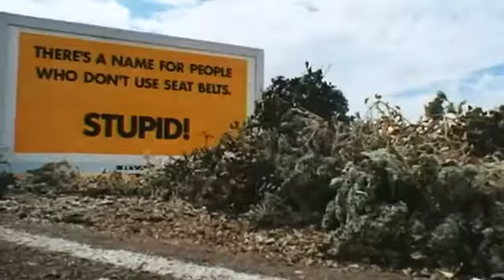Грязная Мэри, сумасшедший Ларри | Dirty Mary Crazy Larry | Трейлер | 1974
Грязная Мэри, сумасшедший Ларри | Dirty Mary Crazy Larry
 Год: 1974
 Страна: США
 Жанр: триллер, драма, мелодрама, криминал
 Режиссер(ы): Джон Хаф
 Продолжительность: 93 мин. / 01:33
 Актерский состав: Питер Фонда, Сьюзен Джордж, Адам Рорк, Кеннет Тоби, Юджин Дэниелс, Линн Борден, Джанир Хайнс, Элизабет Джеймс, Эдрианн Херман, Т.Дж. Кастроново

 Заядлый автогонщик Ларри и его механик Дик Соммерс мечтают победить в гонках НАСКАР. Чтобы добыть деньги, которые помогут им попасть в мир больших гонок, друзья решают ограбить супермаркет. Прихватив сто пятьдесят тысяч долларов, будущие чемпионы скрываются с места преступления. К ним присоединяется подружка Лари Мэри Кумбс. Капитан Франклин организовывает погоню за троицей, но очень быстро понимает, что его патрульным автомобилям тяжело тягаться со скоростной машиной Лари